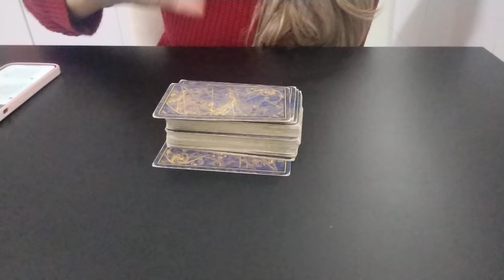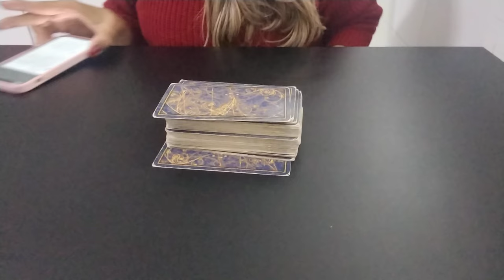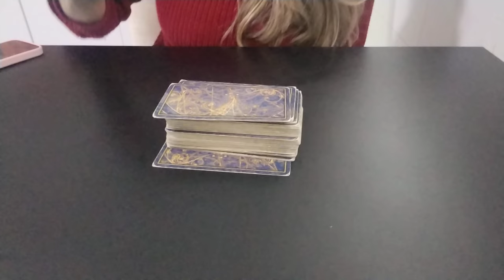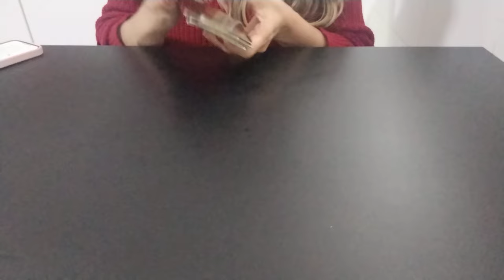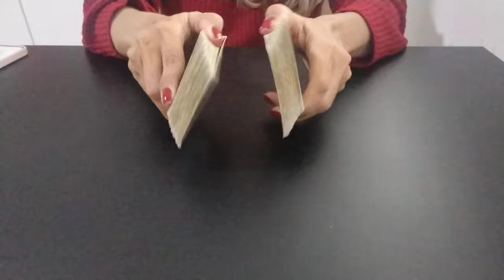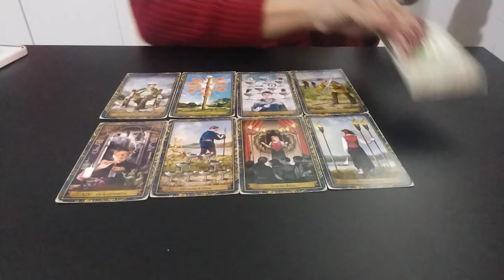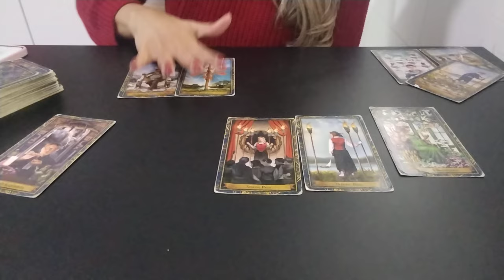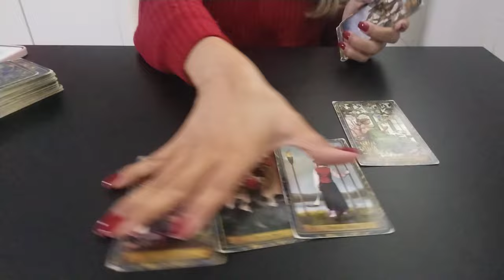GÜLDEM & CAN E AMIGOS NA VIAGEM O QUE MUDOU?